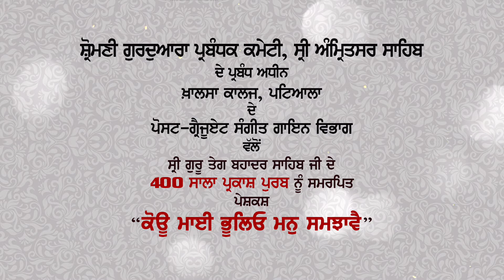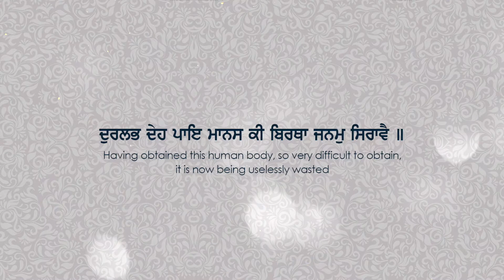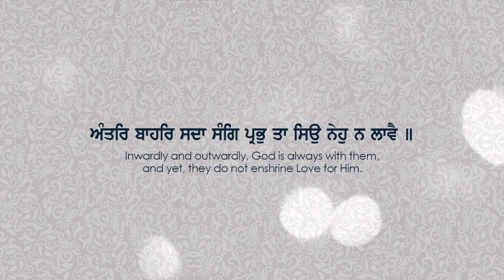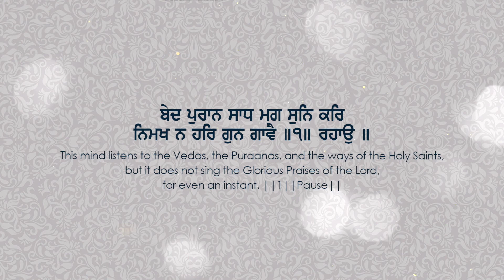Kou Mayi Bhooleo Man Samjhavai | S. Kunwarpreet Singh | KCP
This Shabad is dedicated to the 400th Parkash Purb of Sri Guru Teg Bahadur Sahib Ji. It is the project of Khalsa College, Patiala and has been completed under the kind patronage of Shiromani Gurdwara Parbandhak Committee, Sri Amritsar Sahib under the leadership of Bibi Jagir Kaur Ji, President, SGPC.

Title: Kou Mayi Bhooleo Man Samjhavai
Vocal: S. Kunwarpreet Singh
Composed By: S. Kunwarpreet Singh
Music: Dr.Jagjit Singh
Assistant Music Director: S. Kunwarpreet Singh
Dilruba: Prof. Amandeep Singh
Tabla: S. Satpinder Singh
Mix & Master: Romy
DOP: S. Pritpal Singh
Editor: Sava Lakh Studios
Director: Dr. Dharminder Singh Ubha
Recorded At Bhai Mardana Sangeet Studio Khalsa College, Patiala